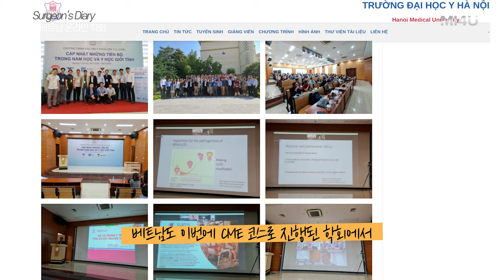[2021 베트남 비뇨기과 연수교육] 발기부전 팽창형 임플란트 온라인 강연 (세움비뇨기과 박성훈 원장) 팽창형보형물/세조각보형물/발기부전수술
[2021 베트남 연례 비뇨기과 연수교육]

베트남 비뇨기과 학회의 초청으로 베트남 비뇨기과 연수교육에서 팽창형 임플란트에 대한 온라인 강연 및 Q&A 세션 진행